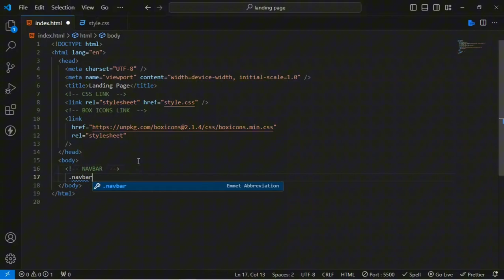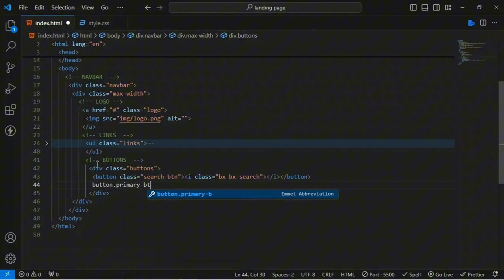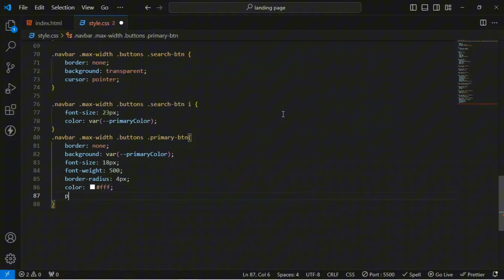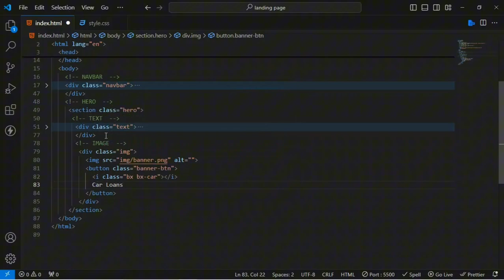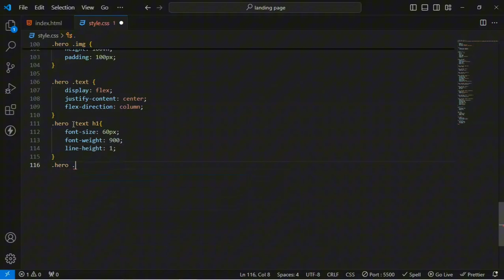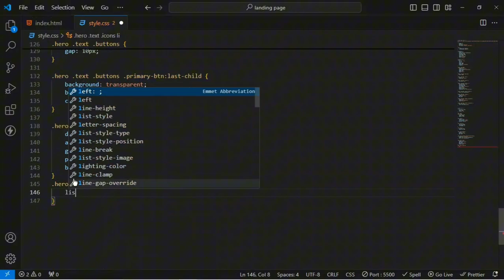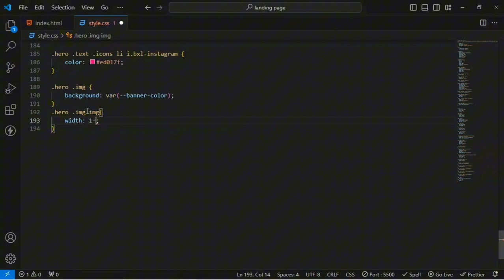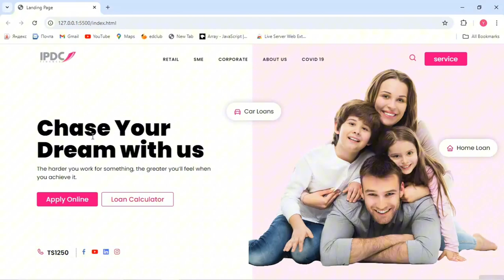How To Create A Website Using HTML & CSS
Today you will learn How To Create A Website Using HTML And CSS.